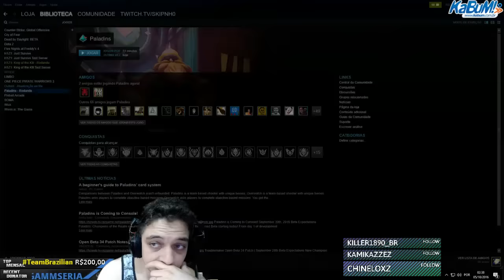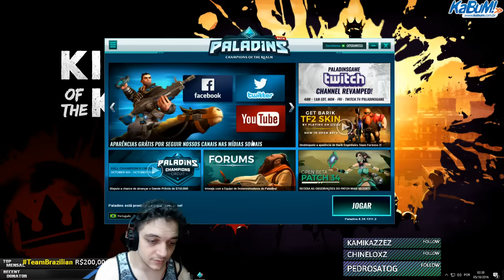Aplicando no Paladins